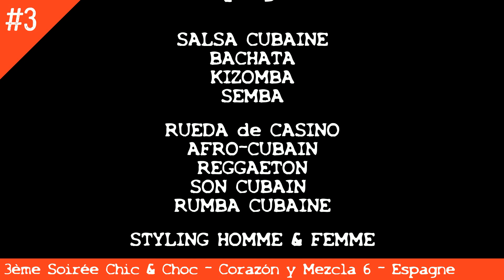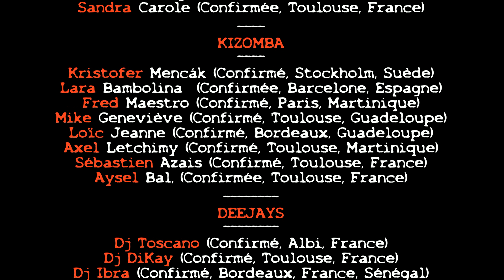3ème Soirée Chic & Choc «CORAZÓN y MEZCLA» 6ème ÉDITION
Présentation du séjour de danse "Corazón Y Mezcla" 6ème édition lors de la 3èmre soirée à thème Chic & Choc - Avril 2017 - Platja d'Aro - Costa bra - Espagne. Rejoignez nous pour la 7ème édition du dimanche 15 au samedi 21 avril 2018! Platja d'Aro 2017 - Costa Brava - Espagne à 1h de Barcelone: 7 jours & 6 nuits, tout en un même lieu, une ambiance de folie, des soirées, des cours, hébergement en hôtel 4*, pension complète.

Votre SÉJOUR de DANSE en Espagne : « CORAZÓN y MEZCLA » 7eme ÉDITION:
- 7 JOURS et 6 NUITS de Fun et de délire - SALSA CUBAINE, BACHATA, KIZOMBA, et SEMBA, avec toute la CULTURE AFRO-CUBAINE.
- COURS + HÉBERGEMENT + PENSION COMPLÈTE: Le TOUT DANS UN MÊME ET UNIQUE LIEU
- LES COURS du dimanche 15 avril au samedi 21 avril 2018 inclus: POINT IMPORTANT UN SÉJOUR
 - 17 PROFESSEURS SPÉCIALISÉS & TRÈS ABORDABLES & SURTOUT À VOTRE ÉCOUTE.
- AXE SUR LA PÉDAGOGIE
- IMMERSION TOTALE & CHALEUREUSE.
 - NOMBRE TOTAL D’ÉLÈVES limité à 250
- COURS INTENSIF sur 4 salles.
- COURS REPARTIS par NIVEAU.
- PÉDAGOGIE ACCRUE à VOTRE NIVEAU.
- PAS D'USINE avec 200 personnes DANS UNE SALLE DE COURS comme sur les grands festivals.

LES SOIRÉES:
Les 6 soirées seront animées par des DEEJAYS SPÉCIALISÉS & TRÈS ABORDABLES & SURTOUT À VOTRE ÉCOUTE. 1 SALLE de SOIRÉE de 22h30 à 4h du MATIN : TOUS ENSEMBLE: PAS de CLIVAGE, PAS de ZONE VIP. Il y aura des thèmes de soirées sympathiques et faciles à mettre en œuvre, ils vous seront donnés un mois avant le départ. La présence et les animations de vos professeurs feront aussi partie de la fête.

Un séjour avec large gamme de cours
- le planning des cours réparti sur 4 salles en simultanés
- Un planning proposant plus de 160 cours
- Un planning optimisé et réparti sur la semaine
- C'est vous qui composez votre journée de cours en fonction de votre niveau
- chaque jour: de 3 heures à 7 heures de cours par personne

LES DISCIPLINES à la CARTE et par NIVEAU:
SALSA CUBAINE, BACHATA DOMINICAINE, BACHATA SENSUAL, BACHATA MODERNE, KIZOMBA TRADITIONNELLE, KIZOMBA URBAINE, SEMBA, RUMBA CUBAINE, AFRO CUBAIN, RUEDA de CASINO, SON CUBAIN, REGGAETÓN, LADYS STYLING, MEN STYLING, SUELTA BACHATA DOMINICAINE, SUELTA SALSA CUBAINE, ÉCOUTE MUSICALE, ISOLATION CORPORELLE.

COMPRIS DANS LE PRIX
- FULL PASS COURS 7 JOURS: Sur 4 salles en simultanés du dimanche 15 au samedi 21 avril.
 - FULL PASS 6 SOIRÉES: Du dimanche 15 au vendredi 20 avril inclus.
- HÉBERGEMENT 6 NUITÉES: En chambre double ou triple. Avec possibilité d'avoir des chambres en single avec supplément, (nombre limité).
- PENSION COMPLÈTE 6 NUITÉES: Du dîner le dimanche 15 avril au déjeuner le samedi 21 avril.